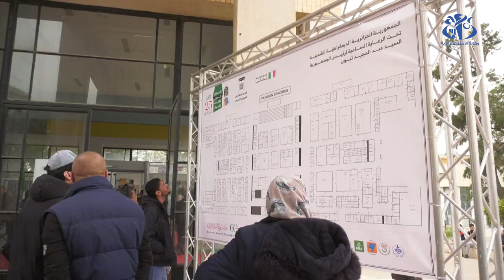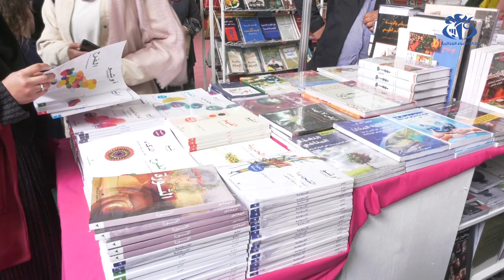سيلا 2022: ناشرون يثمنون قرار الرئيس تبون بإعفاء المشاركين من تكاليف إيجار الأجنحة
الجزائر (وأج)- ثمن الكثير من الناشرين في الصالون الدولي للكتاب  قرار رئيس الجمهورية السيد عبد المجيد تبون بإعفاء كل دور النشر المشاركة في المعرض من تكاليف ايجار الأجنحة، معبرين عن ارتياحهم لمراعاة الظروف الصعبة التي يمرون بها منذ عامين جراء جائحة كورونا